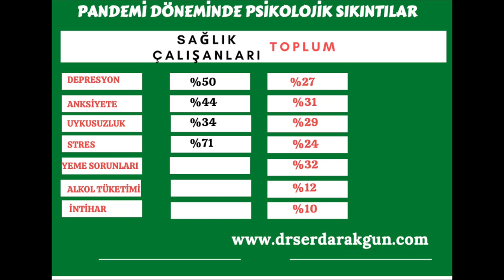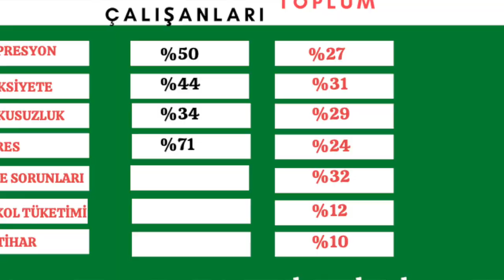Kapanma ve Psikoloji, Prof.Dr.Serdar Akgün, Sağlık Videoları, Sağlık Haberleri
Kapanmada diyeceğim ama bu tam kapanam değil. Sokaklar dolu ve trafik tıkalı görünüyor.  Neresi bunu kapanma? Fakat yaklaşık 1,5 yıldır süren bu eve kapanam durumu geçerlidir. Bu kapanma ve izolasyon herkesi etkiledi. SİZCE EN ÇOK KİMLERİ ETKİLEDİ? LÜTFEN YORUMLARA YAZINIZ. psikolojik durumumuz depresyon, anksiyete, stres ve yeme bozuklukları , uykusuzluk ve alkol tüketimi üzerinde olan değişiklikleri bir tahmin edin ve video sonrasında paylaşınız. Teşekkürler.
kapanma ve psikolojimiz, kapanma ve piskoloji, kapanma ve uylusuzluk
i